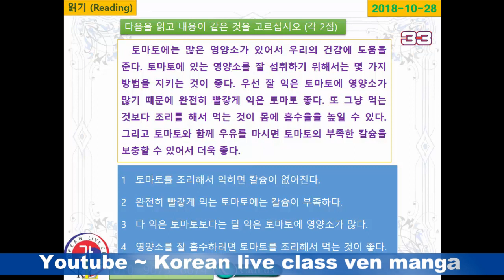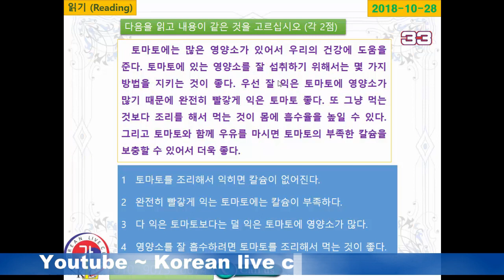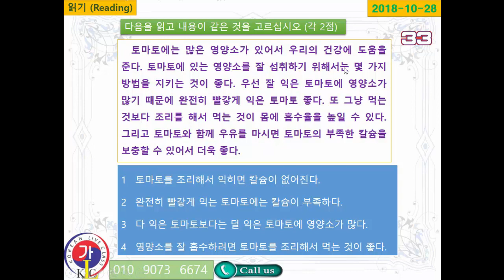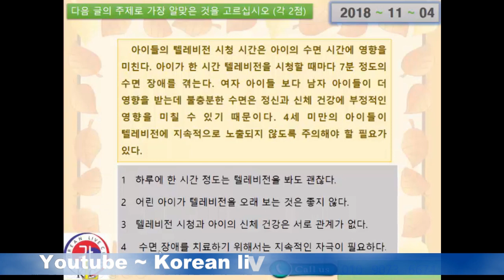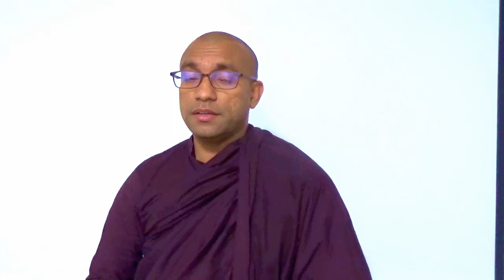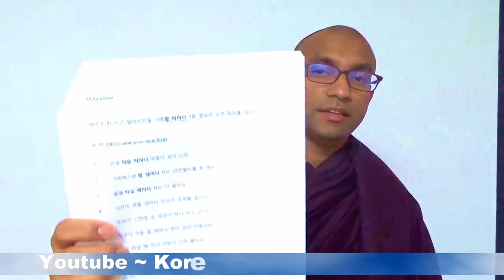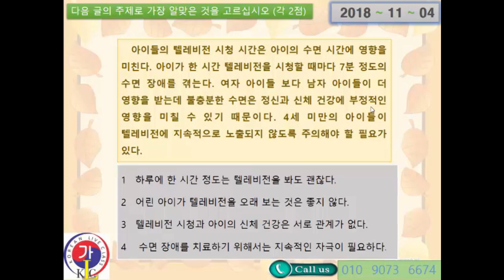Korean live class 2018 11 04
밥 먹을 때마다 가족이 생각 납니다 .
කෑම කන හැම වෙලාවකම ගෙදර අය මතක් වෙනවා.
මෙවැනි වාක්‍යන් ගොඩ නඟන ආකාරය අද ව්‍යාකරණයෙන් පැහැදිලි කරනු ලබනවා